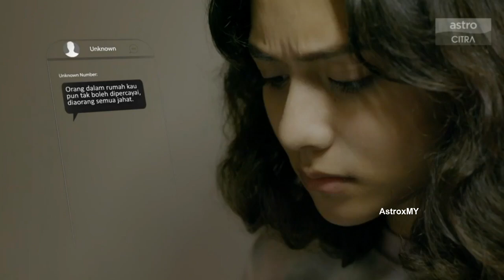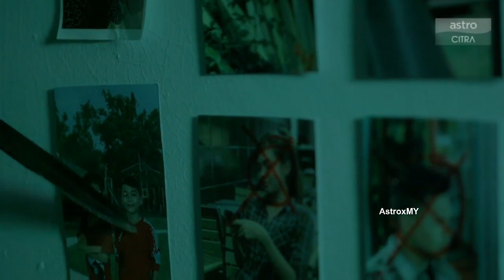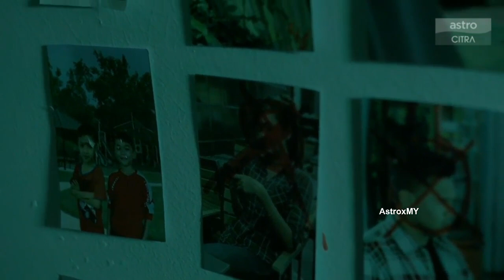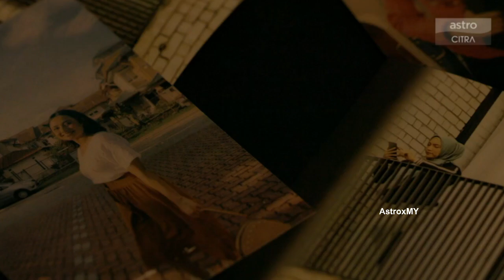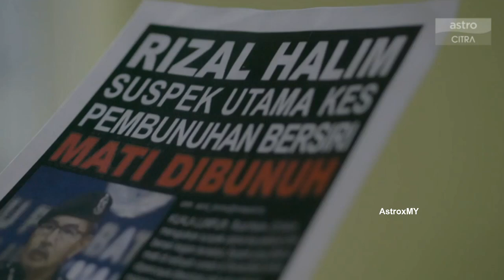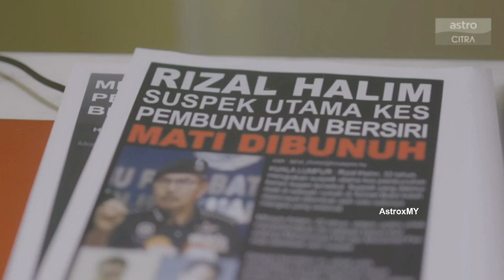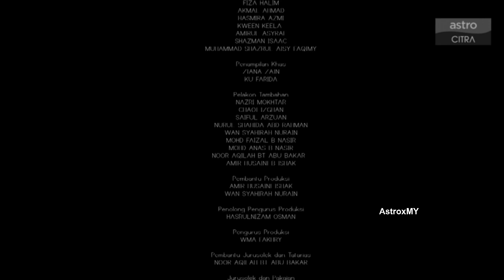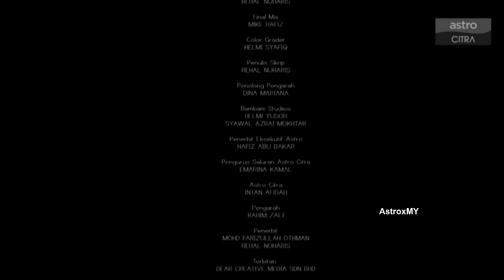Gangguan Psiko Stalker || Telemovie